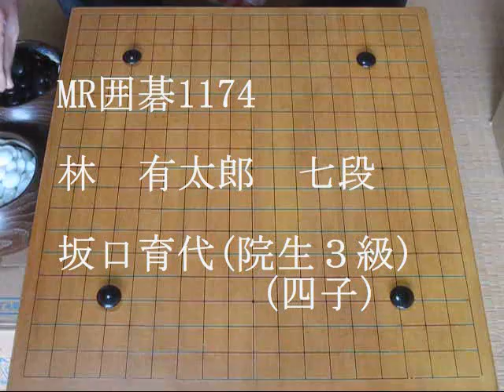林有太郎七段・坂口育代院生３級 四子局 絣組教室 MR囲碁1174 c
院生になるには書類審査があって，その上で試験囲碁といってプロ棋士と対戦して見込みがあると思われたら入れる，という仕組みです。院生はAクラスからEクラスまであり，一クラス十人ぐらいですが，毎月，リーグ戦をして上位四名が上のクラスへ，下位四名が下のクラスへ行きます。ですから，一ヵ月ごとに順位が変わります。

昔は若手棋士や修行中の棋士は、夏は白絣、ふだんは紺絣に小倉の袴という服装であった。
　高段者の先生方はお客さんをお手柔らかに稽古するが、絣組はそんなことお構いなく、遠慮会釈なくびしびしと打ち負かすので「絣組は怖い」と評判をとった。現在なら院生にあたる。